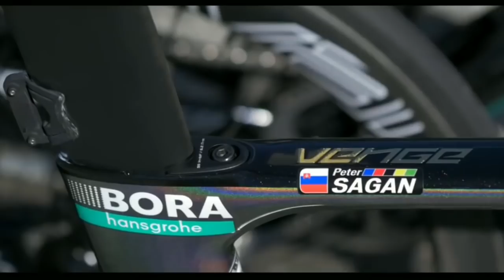Peter Sagan ● Making History ●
Peter Sagan - Creating History! Watch New Cycling Motivation!

✓ THANKS FOR AMAZING SUPPORT! WE ARE GROWING SO FAST!